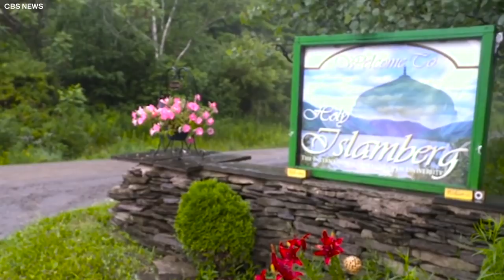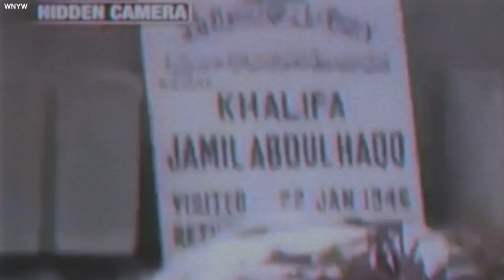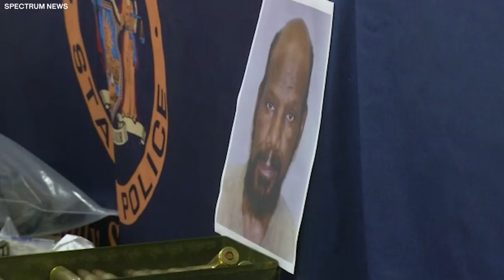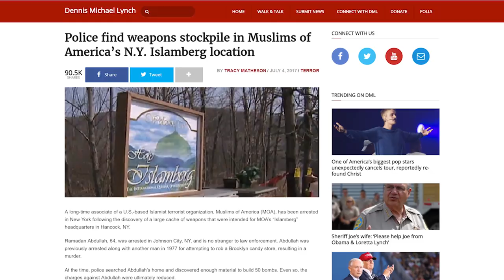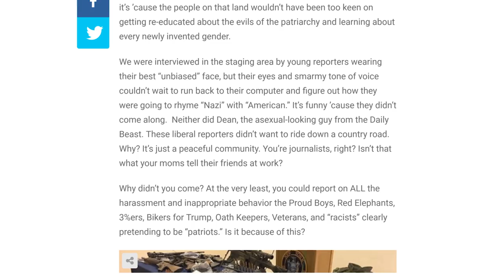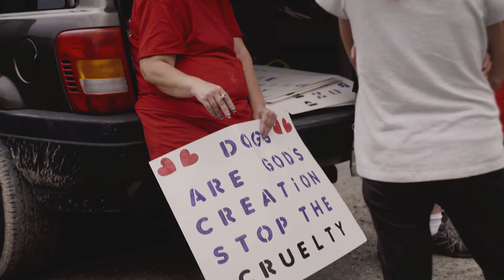Islamberg: How Fox News fuels racism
Fox News and far-right websites convinced self-proclaimed “patriots” that the small Muslim community of Islamberg, NY, is a terrorist threat.